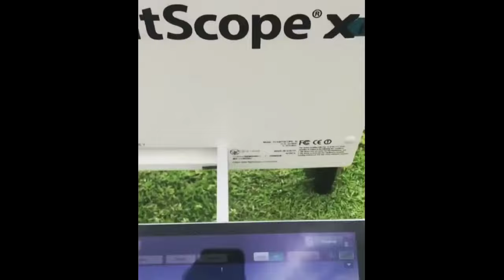アブラム・アンセル ​Abraham Ancer ​プロゴルファー DRIVER SHOT SLOW MOTION !!!